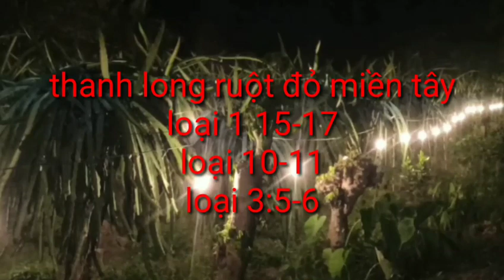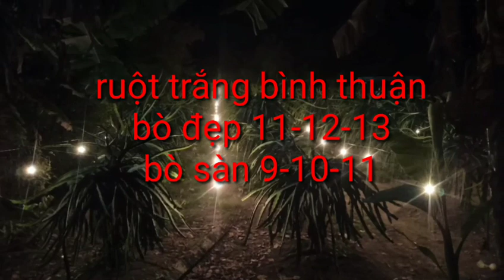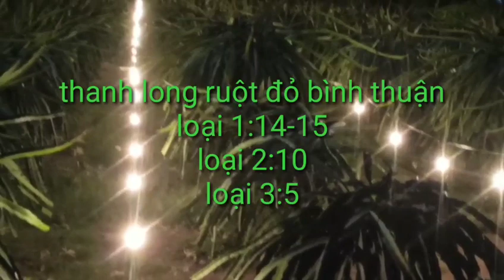giá thanh long hôm nay ngày 11/7